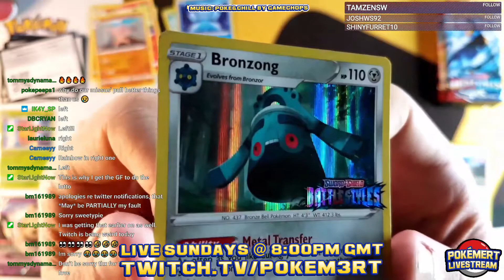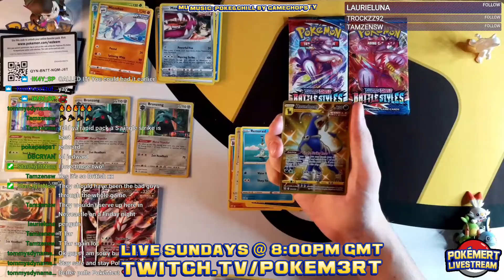Battle Styles Pre Release | Just The Pulls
All the pulls from the Twitch Livestream opening Three Battle Styles Pre Release Build&Battle Boxes + 8 Battle Styles Boosters!

Thursday 8:00pm GMT for SoulSilver Nuzlocke!
Sunday 8:00pm GMT for Pack Openings!

Come check us out in all these other great places!